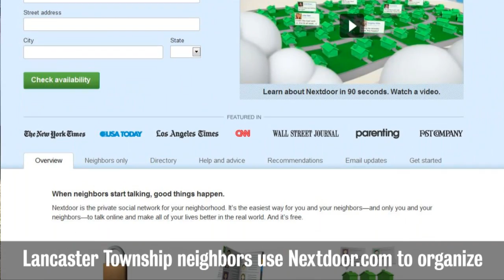Lancaster Twp. neighbors use nextdoor.com to organize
People have used it for day-to-day things, such as borrowing a chainsaw to trim bushes.
And they've used it for more serious issues, such as alerting people to car and home break-ins in their neighborhood.
When Joe Mugavero and his wife moved into the leafy Hamilton Park neighborhood just west of Lancaster last summer, "everybody we met was just great," he said.
He was looking for a convenient way to meet and get to know the people in the area, he recalled.
Enter nextdoor.com.
Mugavero had heard about the private social network, and around the same time he met a neighbor, fellow 27-year-old Jon Elliott, while launching a version of nextdoor.com for Hamilton Park.